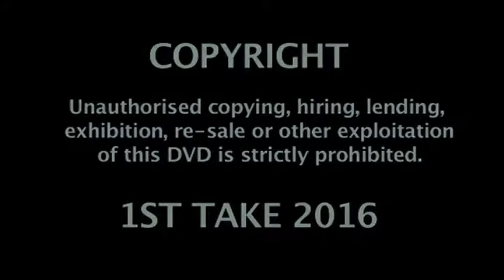Discovering Somerset Vol 3 (west) - presented by Henry Buckton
The final film in the Somerset trilogy looks at the west of the county from Taunton to Exmoor and includes the Blackdown, Brendon and Quantock Hills, as well as the coast from Kilve to Porlock. Visits include a look at the nineteenth century Simonsbath Sawmill, the Exmoor Pony Centre, The Somerset County Cricket Club Museum and Dovery Manor. We see ancient monuments like Tarr Steps and the Caractacus Stone; visit the quaint harbours of Watchet and Minehead; and learn how the area inspired some of the greatest works in English literature including the novel Lorna Doone and the poem The Rime of the Ancient Mariner.